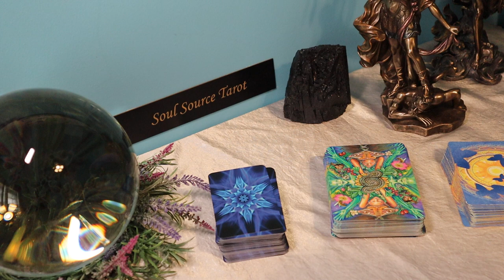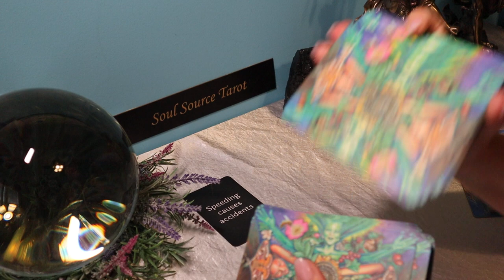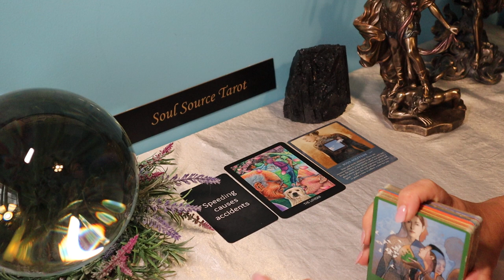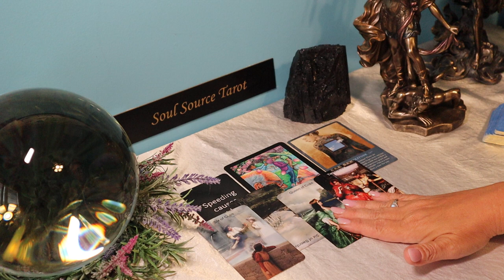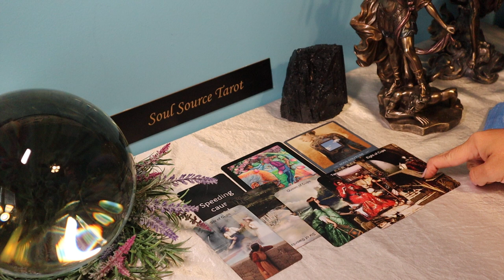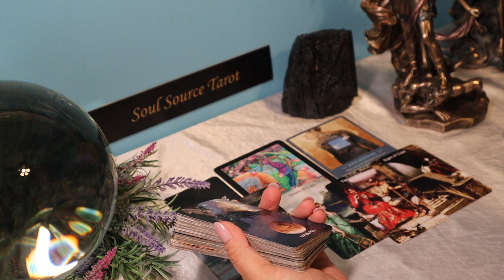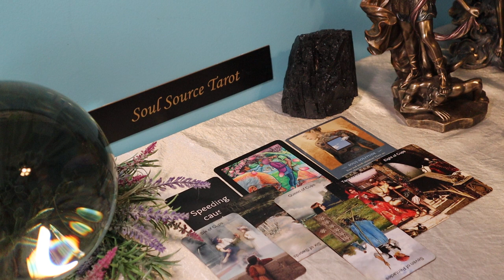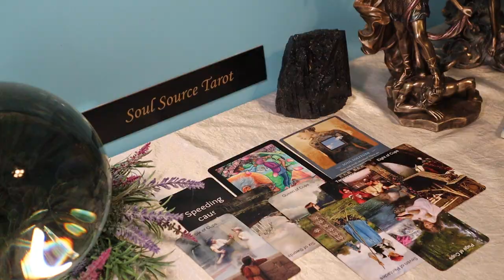Pisces | Healing Love | Pisces May Tarot Reading